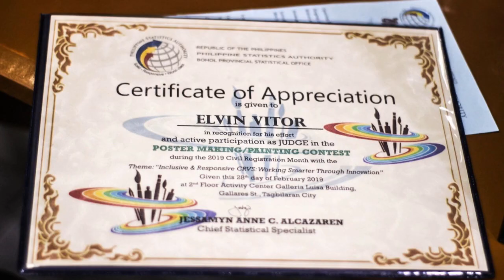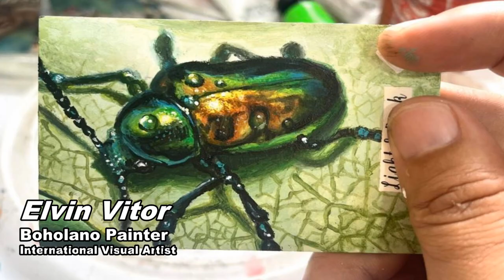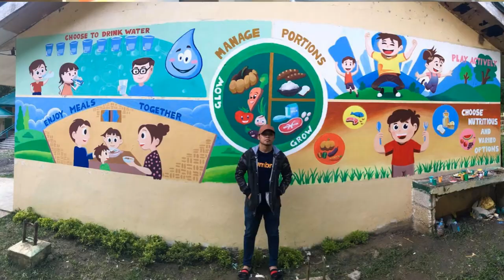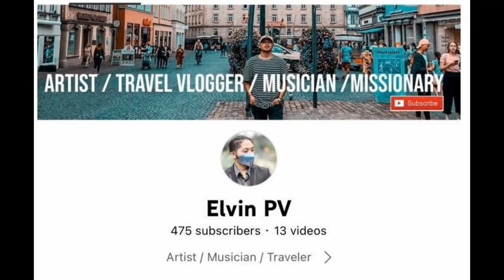Hyperrealist painter & designer for a French Luxury brand – ELVIN VITOR of Bohol, Philippines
Elvin knew that he wanted to paint and be a good visual artist. He completed a degree of fine arts with the support from his parents. He started sketching editorial cartoons and focused on painting in oil and acrylic. Inspired by great artists from his hometown in Bohol, Philippines, Elvin has mastered his craft through constant practice. He enjoys travelling and creating masterpieces for his clients in the USA, China and one of the Luxury brands in Paris, France.

During his spare time, Elvin shares his love for painting to young students and adults alike. Join The XL Show and watch another Extraordinary Life of one of Bohol’s homegrown talents – ELVIN VITOR.

Thank you to all our subscribers and viewers! We appreciate your support!